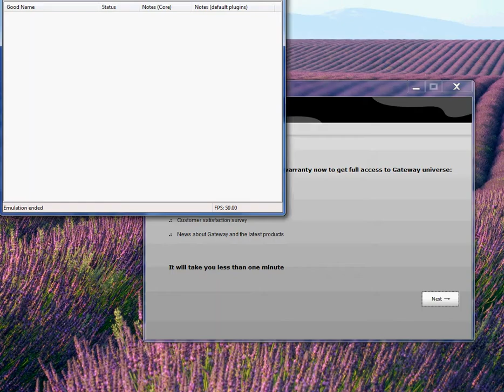Turok 2 (Port of Adia) Walkthrough Part 2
Part 2
SO SORRY THAT THE AUDIO CUTS OFF FOR HALF OF THE VIDEO, ITS ONLY THAT PART OF THE GAME THAT HAS AUDIO PROBLEMS